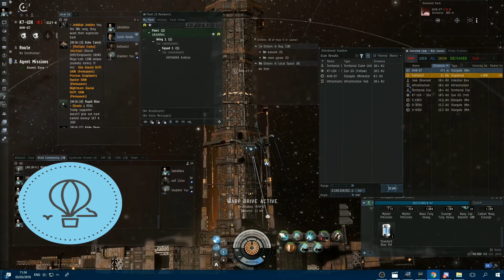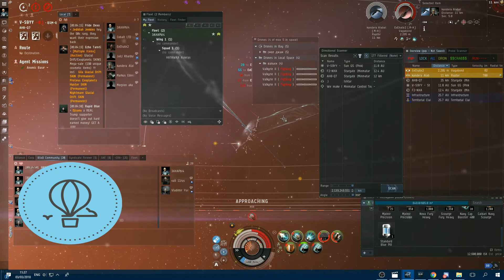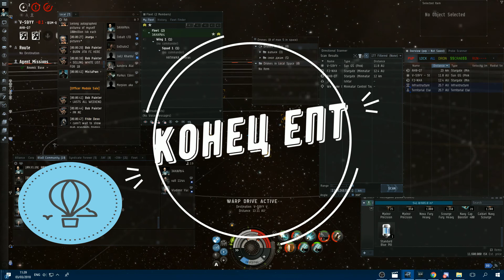Последний равин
После долгих скитаний средь вечных звезд ,наш герой  возвращается в мир нового эдема.Вновь стопа лысого героя попирает извечную юдоль курсы а его взор устремлен в темные дали сковзь низменные очки.